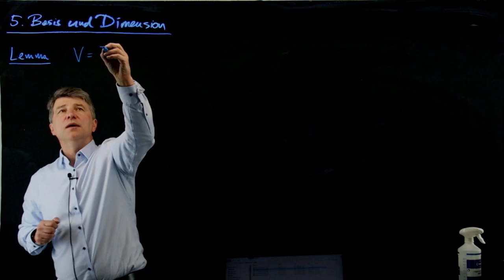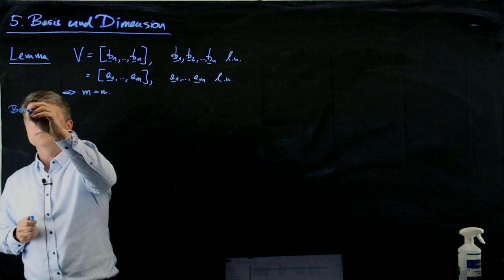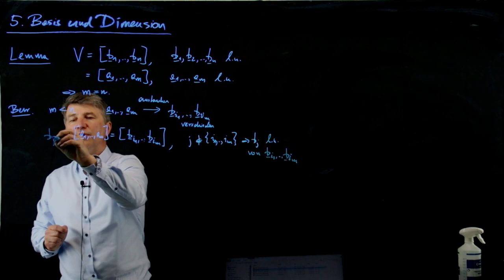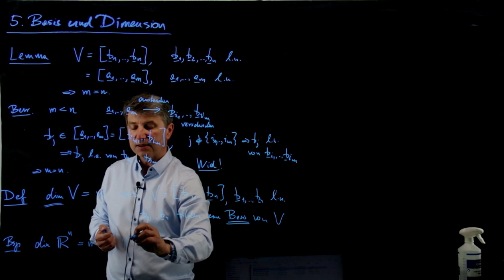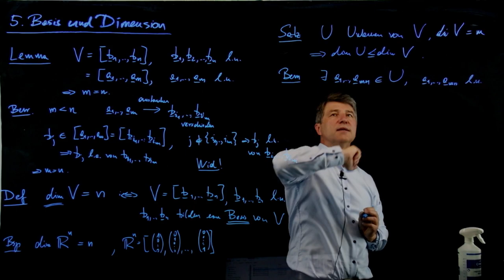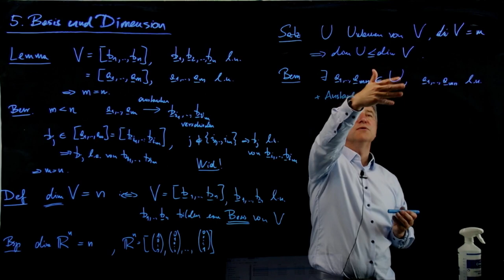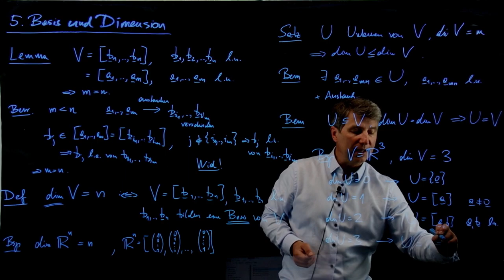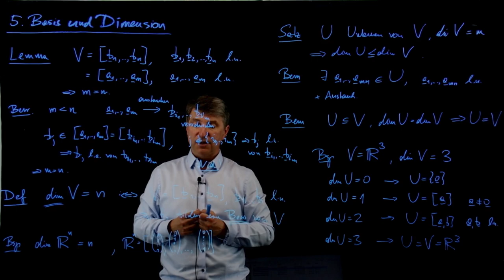Basis und Dimension